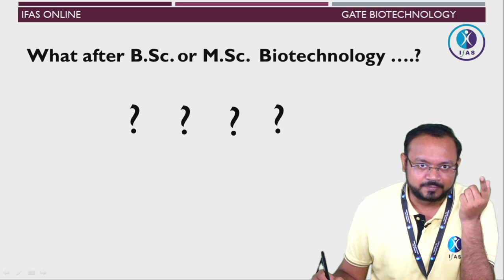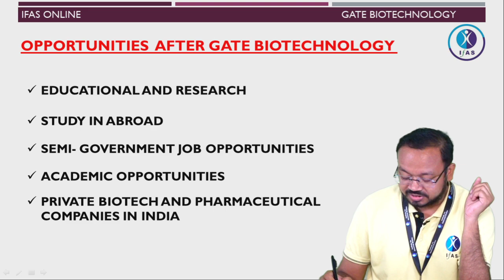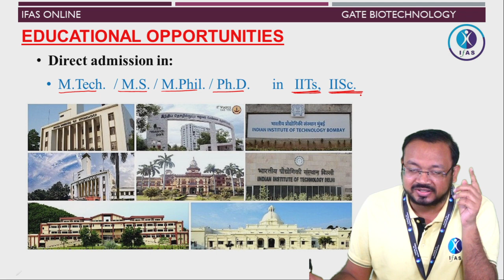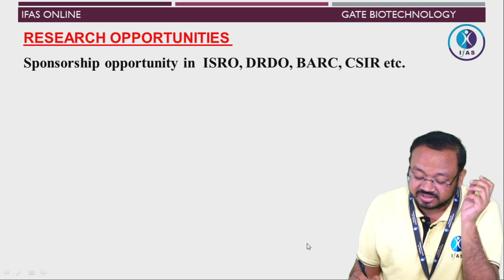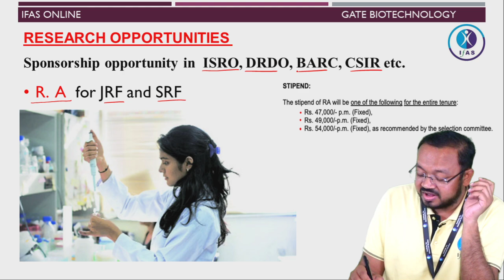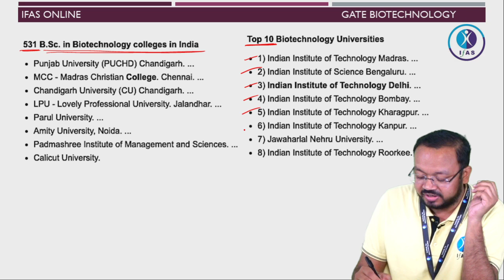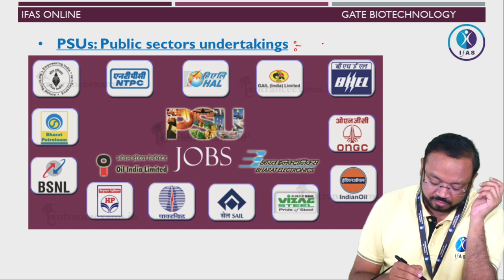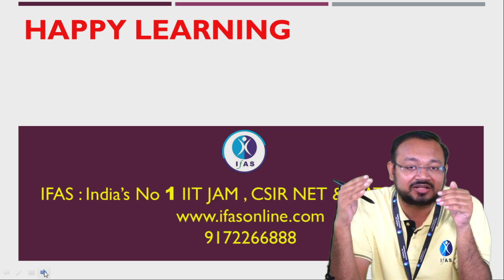OPPORTUNITIES After GATE BIOTECHNOLOGY ????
Crack CSIR NET Life Science, GATE Biotechnology & IIT JAM Exam with Best Online & Classroom Coaching at IFAS by India's Best Educators!!

gate biotechnology previous year question papers download
gate biotechnology notes
gate biotechnology pattern